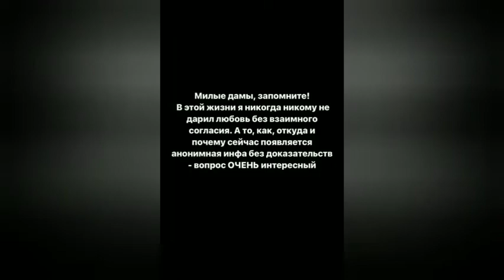Yung Trappa - ответ KIZARU